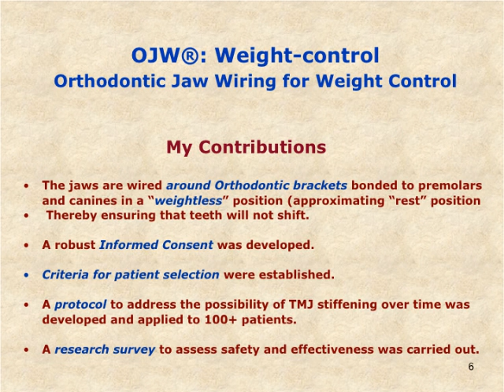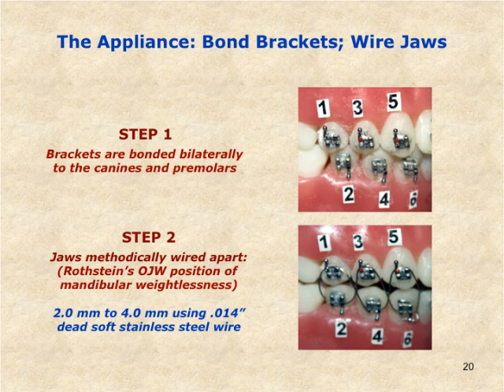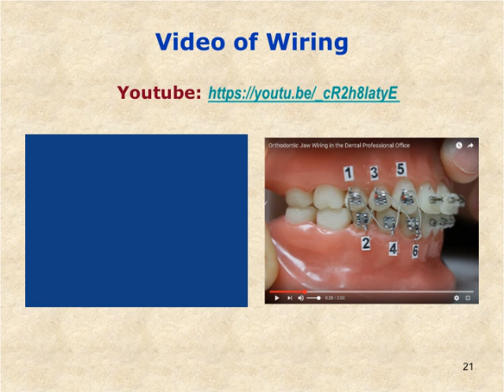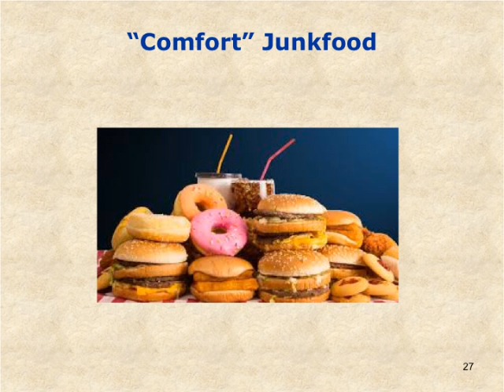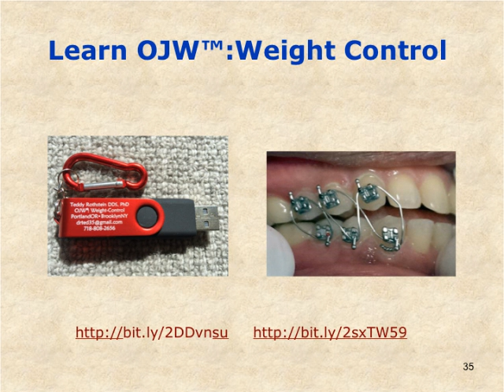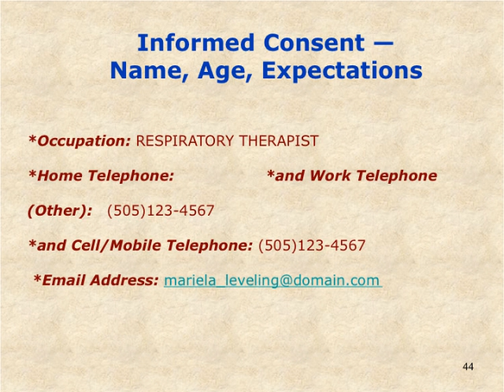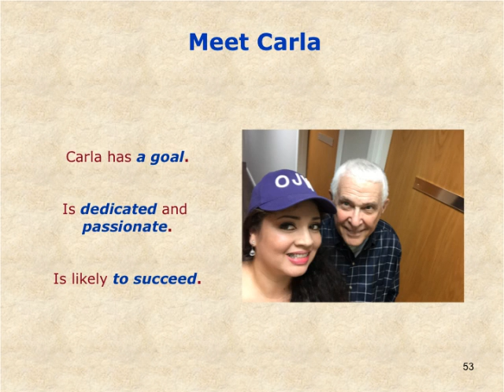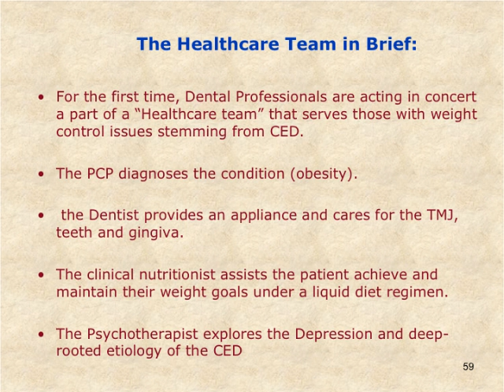OJW Presentation June 2016 Philadelphia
2016 Presentation Given to Clinical Nutrition Conference in Philadelphia, PA.